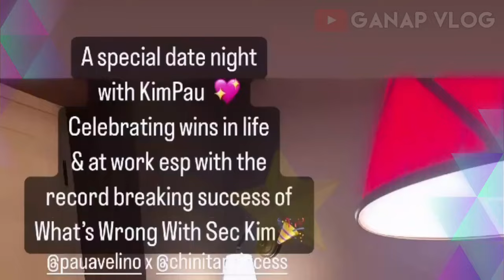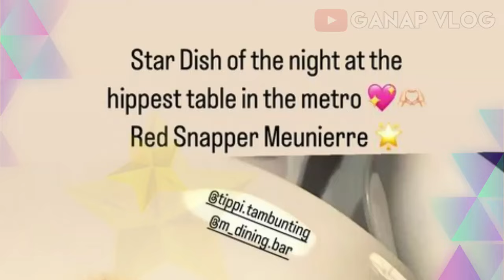Dinner Date Alert! Kim Chiu and Paulo Avelino's Romantic Evening Sparks More Relationship Buzz!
kimchiu pauloavelino KimPau "Fans Freak Out as Kim Chiu and Paulo Avelino Enjoy a Sweet Date Night Together!"